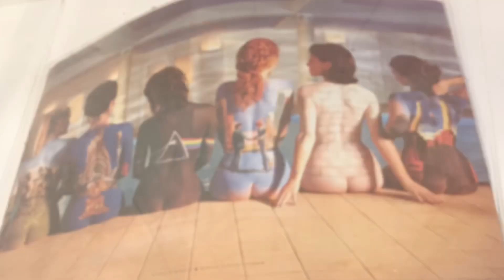Rhythm Riot 2018